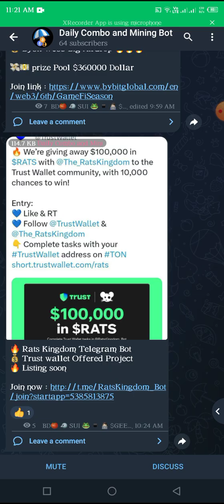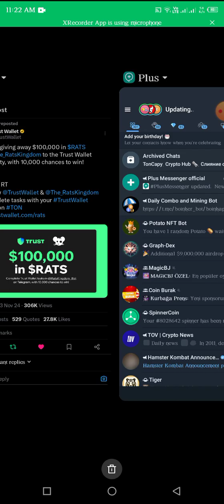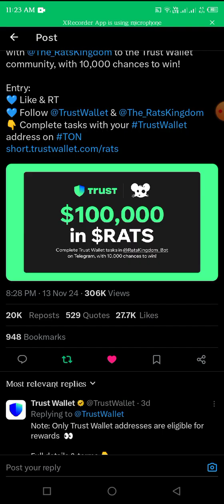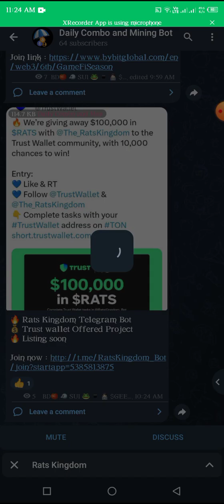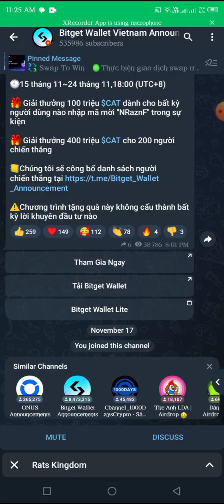Trust wallet $100000 dollar Airdrop / Rats Kingdom Mining Bot / join Channel